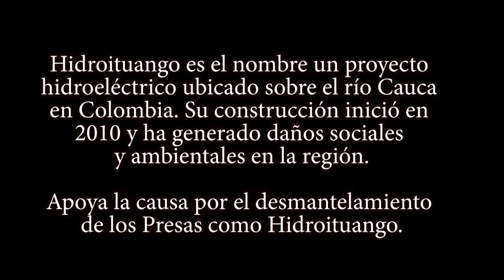Desmantelen Hidoatungo Mensaje de Mapder México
DesmantelenHidroituango Solidaridad desde MAPDER Mexico con los pueblos de Colombia que luchan por sus Ríos de la amenaza de las